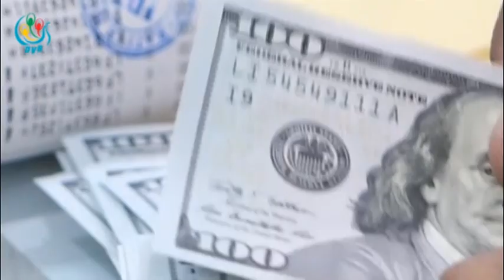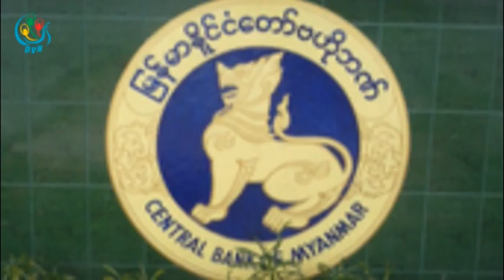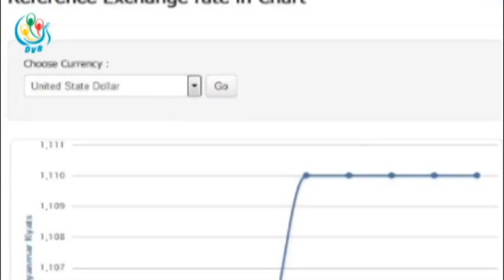DVB - ေစ်းကစားတဲ့လူတစ္စုေၾကာင့္ ေဒၚလာေစ်း အက်မရွိေသး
DVB TV - ျပည္တြင္း ႏိုင္ငံျခားေငြေၾကးေစ်းကြက္မွာ ေစ်းကစားတဲ့လူတစ္စုေၾကာင့္ အေမရိကန္ေဒၚလာတန္ဖိုးက အက်မရိွဘဲ ဆက္လက္ေစ်းမာေနတာကို ေတြ႔ရတယ္လို႔ ေငြေၾကးဆိုင္ရာ ကၽြမ္းက်င္သူေတြက ေထာက္ျပ ေျပာဆိုလိုက္တာပါ။ ဦးသိုက္ဇင္က သတင္းေပးပို႔ထားပါတယ္။